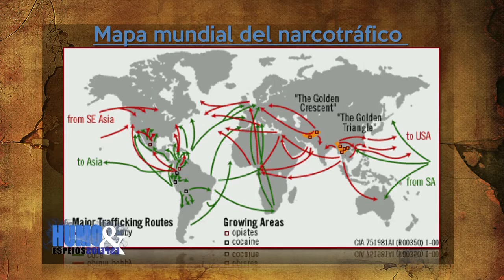Jorge Rachid y Graciela Ahumada: La relación del Narcotráfico con el Poder Político II parte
El Narcotráfico es una de las actividades mas preocupantes de la delincuencia organizada y en la actualidad uno de los problemas mas desafiantes en el ámbito internacional por su gran capacidad financiera y operativa, así como por su carácter transnacional.